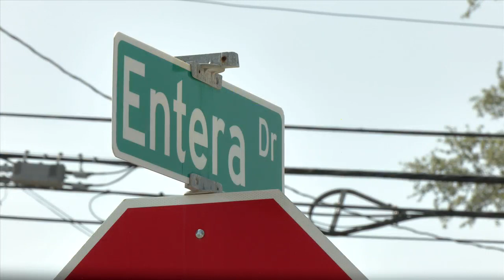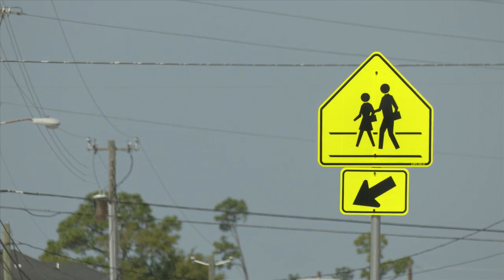Jinks Middle Schooler arrested after assaulting a fellow student in the cafeteria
A Jinks Middle Schooler and her relatives were arrested last Friday after she reportedly started a physical confrontation in the cafeteria.